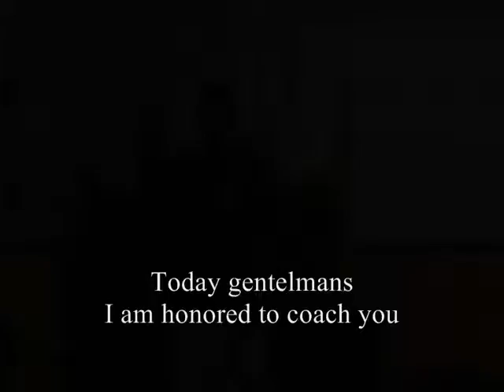I am a champion the greatest speech ever ENG SUB